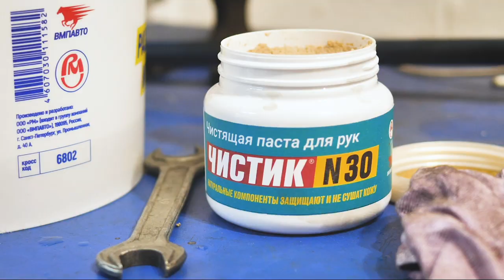Вы не поверите своим рукам. Новый Чистик №30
Новый Чистик это - это аналог пасты производителя из Германии, но по доступной цене.

Он создан на основе растительного масла с древесной мукой в составе, поэтому он не сушит руки.

А новая формула очищающих компонентов успешно справляется
с сильными загрязнениями, такими как: отработка, въевшиеся смазки, битумные пятна и др.

Кросс-коды для заказа:
450 мл 6811
2.5 л 6812
11 л 6813